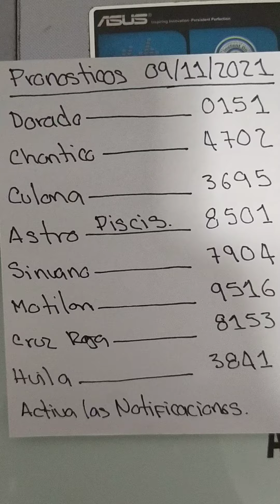⛄ Cómo GANAR Hoy 09/11/2021 Pronósticos Números Ganadores Chances y Loterías CRUZ ROJA Último Sorteó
Cómo GANAR Hoy 09/11/2021 Pronósticos Números Ganadores Chances y Loterías CRUZ ROJA Último Sorteó. Si Generamos Conciencia Colectiva compartiendo este video de esta forma estará fortaleciendo los números.

Los números ganadores para hoy en los sorteos de chances y loterías en Colombia de:

Resultados de anoche, Resultados de hoy, Cómo Ganar el BALOTO, Cómo Ganar la Lotería, cómo jugar el chance para ganar, Resultados chances y loterías de ayer último sorteo

Resultados Lotería Santander
Resultados Lotería Bogotá
Resultados Lotería Manizales
Resultados Lotería Cruz Roja
Resultados Lotería Cundinamarca
Resultados Lotería Boyacá
Resultados Chance El Dorado
Resultados Chance El Chontico
Resultados Chance La Culona
Resultados Super Astro
Resultados Chance El Sinuano
Resultados Chance El Motilon
Resultados Chances
Resultados Loterías

Colombia.

Mes Noviembre de 2021